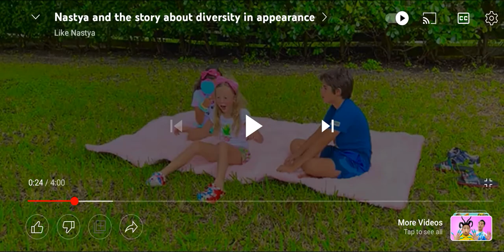nastya his scream she laughing